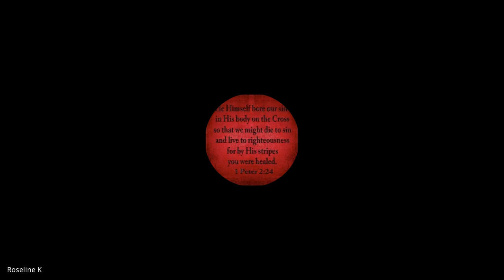Holiness | Lecture 3 :BC209:-HOL-20230116